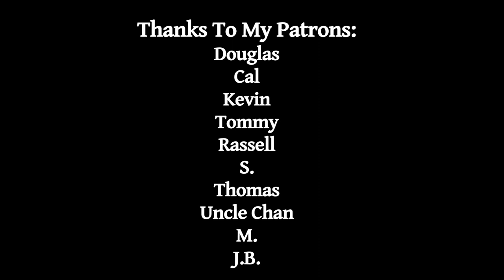William Shakespeare - Tales of Kings (The SHAKESPEARE Series)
An excerpt from the play Richard II
Read by Richard Burton.

Immense Thanks to my Patrons:
Douglas
Cal
Kevin
Tommy
Rassell
S.
Thomas
Uncle Chan
M.
J.B.

Original: Richard Burton reads lines from Shakespeare's Richard II

Song: Diversity of Silence - Loner

Footage:
Vikings
Outlaw King
Knightfall
The Great Plague (Documentary)
Glendalough, Ireland - Exploring the Wicklow Mountains (Rick Steves)
Hamlet (1990)
Hamlet (1996)

Wikipedia: William Shakespeare was an English poet, playwright, and actor, widely regarded as the greatest writer in the English language and the world's greatest dramatist. He is often called England's national poet and the "Bard of Avon".

The Life and Death of King Richard the Second, commonly called Richard II, is a history play by William Shakespeare believed to have been written in approximately 1595.